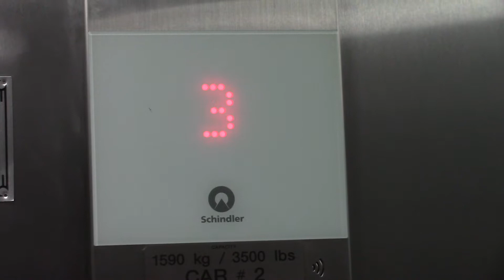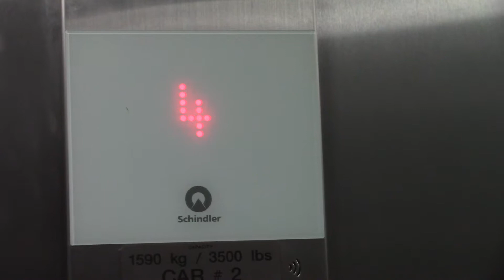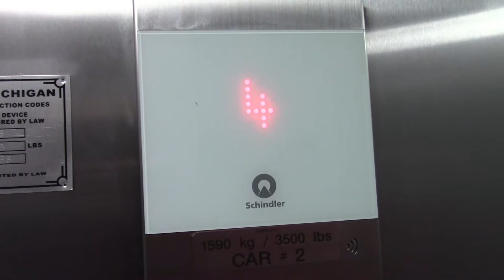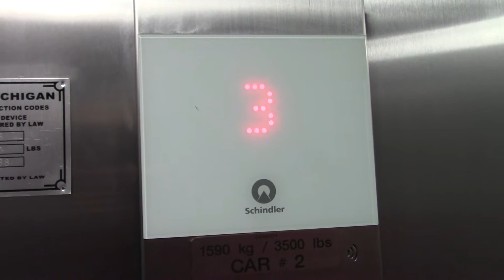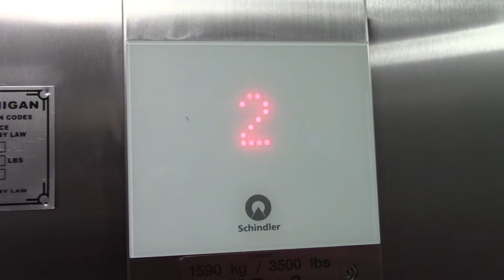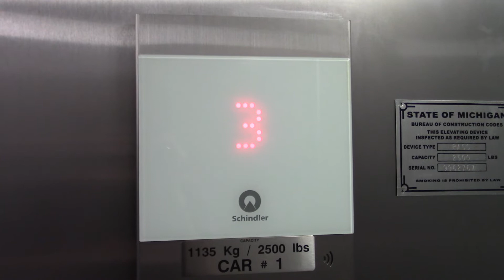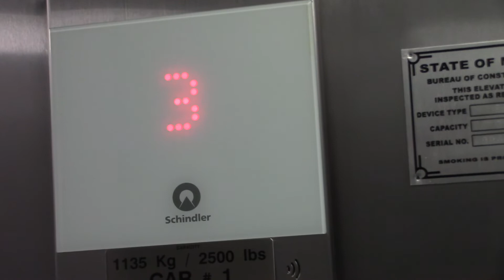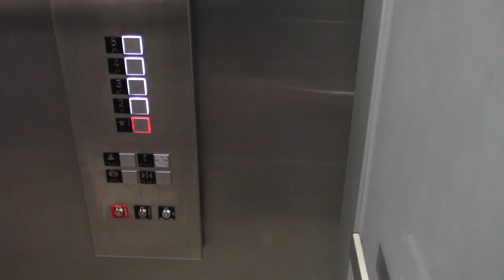Schindler 3300 MRL Traction Elevators - avid hotel, Kalamazoo, MI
These are some very nice, brand new Schindler 3300 elevators.

Elevator Info:
Brand: Schindler
Type: MRL Traction
Fixture: FIGS
Installed: 2021